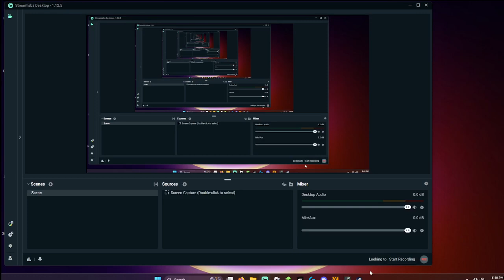Damascus Gold famas